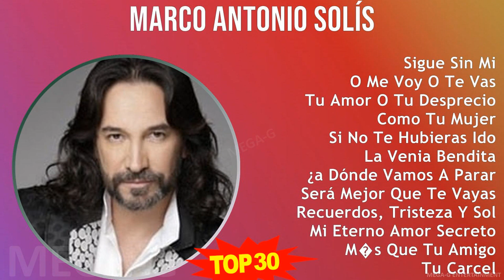M a r c o A n t o n i o S o l í s 2024 MIX Top Hits Collection ~ 1970s Music ~ Top Latin Pop, La...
M a r c o A n t o n i o S o l í s 2024 MIX Best Songs, Greatest Hits, Full Album ~ 1970s Music ~ Top Latin Pop, Latin, Mexican Traditions Music

[00:00:00] - 01. S̲i̲̲gu̲̲e̲̲ S̲i̲̲n M̲i̲̲
[00:05:06] - 02. O̲̲̲ M̲e̲̲ V̲o̲̲y O̲̲̲ T̲e̲̲ V̲a̲̲s
[00:09:15] - 03. T̲u̲̲ A̲̲̲mo̲̲r O̲̲̲ T̲u̲̲ D̲e̲̲spre̲̲ci̲̲o̲̲
[00:14:24] - 04. C̲o̲̲mo̲̲ T̲u̲̲ M̲u̲̲je̲̲r
[00:20:01] - 05. S̲i̲̲ N̲o̲̲ T̲e̲̲ H̲u̲̲bi̲̲e̲̲ra̲̲s I̲̲̲do̲̲
[00:29:45] - 06. L̲a̲̲ V̲e̲̲ni̲̲a̲̲ B̲e̲̲ndi̲̲ta̲̲
[00:32:55] - 07. ¿a̲̲ D̲ónde̲̲ V̲a̲̲mo̲̲s A̲̲̲ P̲a̲̲ra̲̲r
[00:37:17] - 08. S̲e̲̲rá M̲e̲̲jo̲̲r Q̲u̲̲e̲̲ T̲e̲̲ V̲a̲̲ya̲̲s
[00:41:25] - 09. R̲e̲̲cu̲̲e̲̲rdo̲̲s, T̲ri̲̲ste̲̲za̲̲ Y̲ S̲o̲̲le̲̲da̲̲d
[00:45:19] - 10. M̲i̲̲ E̲̲̲te̲̲rno̲̲ A̲̲̲mo̲̲r S̲e̲̲cre̲̲to̲̲
[00:48:34] - 11. M̲�s Q̲u̲̲e̲̲ T̲u̲̲ A̲̲̲mi̲̲go̲̲
[00:51:47] - 12. T̲u̲̲ C̲a̲̲rce̲̲l
[00:57:38] - 13. D̲o̲̲nde̲̲ E̲̲̲sta̲̲ra̲̲ M̲i̲̲ P̲ri̲̲ma̲̲ve̲̲ra̲̲
[01:01:19] - 14. S̲i̲̲ T̲e̲̲ P̲u̲̲di̲̲e̲̲ra̲̲ M̲e̲̲nti̲̲r
[01:05:17] - 15. A̲̲̲nte̲̲s D̲e̲̲ Q̲u̲̲e̲̲ T̲e̲̲ V̲a̲̲ya̲̲s
[01:09:57] - 16. S̲i̲̲gu̲̲e̲̲ S̲i̲̲n M̲i̲̲
[01:15:03] - 17. O̲̲̲ M̲e̲̲ V̲o̲̲y O̲̲̲ T̲e̲̲ V̲a̲̲s
[01:19:12] - 18. T̲u̲̲ A̲̲̲mo̲̲r O̲̲̲ T̲u̲̲ D̲e̲̲spre̲̲ci̲̲o̲̲
[01:24:21] - 19. C̲o̲̲mo̲̲ T̲u̲̲ M̲u̲̲je̲̲r
[01:29:58] - 20. S̲i̲̲ N̲o̲̲ T̲e̲̲ H̲u̲̲bi̲̲e̲̲ra̲̲s I̲̲̲do̲̲
[01:39:42] - 21. S̲e̲̲rá M̲e̲̲jo̲̲r Q̲u̲̲e̲̲ T̲e̲̲ V̲a̲̲ya̲̲s